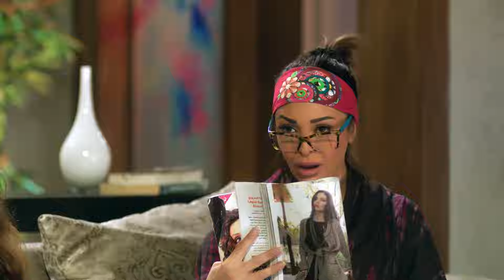يوميات زوجة مفروسة أوي | يا بخت من زار وغار | داليا البحيري - سمير غانم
قصة مسلسل كوميدي اجتماعي تدور أحداثه في حلقات منفصلة متصلة حول صحفية تعمل بنفس الجريدة التي يعمل بها زوجها، وينشأ بينهما صراع فكري بسبب مواقفهما السياسية المختلفة بعد ثورة 25 يناير. يوضح المسلسل شكل العلاقة بين الزوجين في حياتهما الخاصة وفي حياتهما العملية، كاشفًا في السياق العديد من السلوكيات الخاصة بالرجل الشرقي.
حلقات منفصلة متصلة حول صحافية تعمل بنفس الجريدة التي يعمل بها زوجها، وينشأ بينهما صراع فكري بسبب مواقفهما الحياتية المختلفة والاختلافات بين طبيعة الرجل وطبيعة المرأة، ويوضح المسلسل شكل العلاقة بين الزوجين فى حياتهما الخاصة وفى حياتهما العملية، كاشفًا في السياق العديد من السلوكيات الخاصة بالرجل الشرقي.